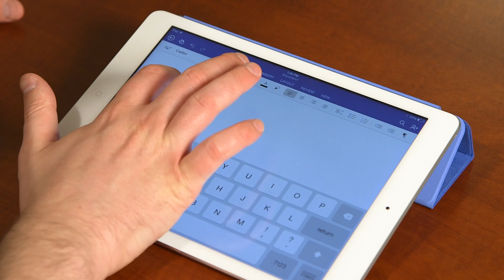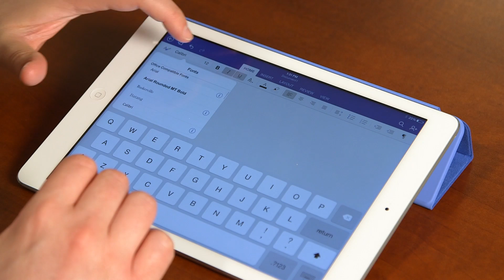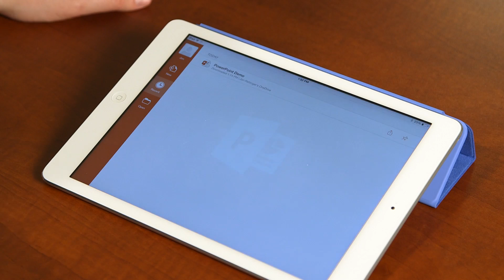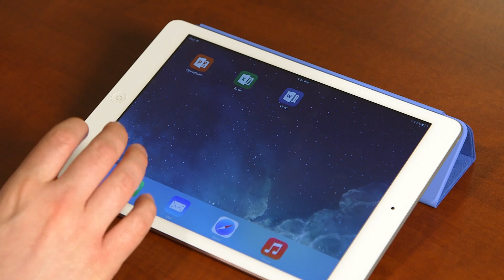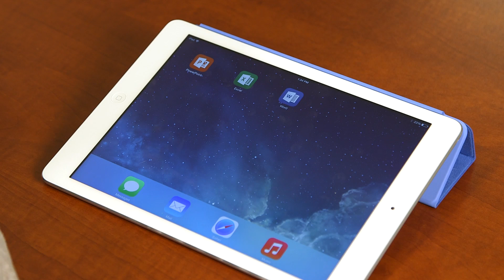Office for iPad First Impressions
After years of rumors, Microsoft has finally released a version of Microsoft Office for the iPad. Rumors have circulated for years that Microsoft would finally bring its industry standard business software to the iPad, but all of those rumors slowly died out and faded away. Apparently, however, Microsoft could no longer resist the draw and released Excel, Power Point and Word for the iPad as of this afternoon. MORE